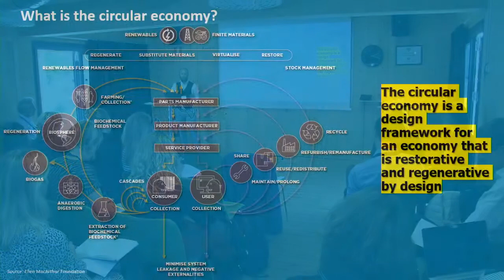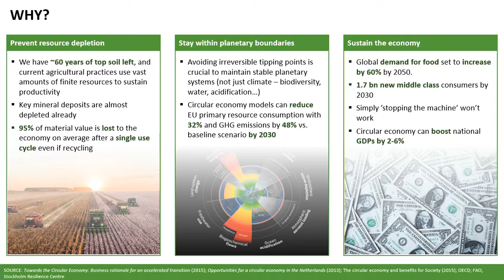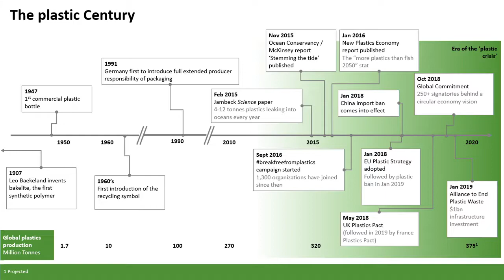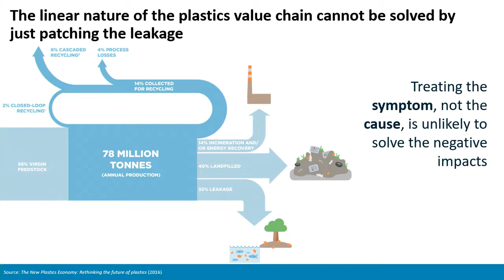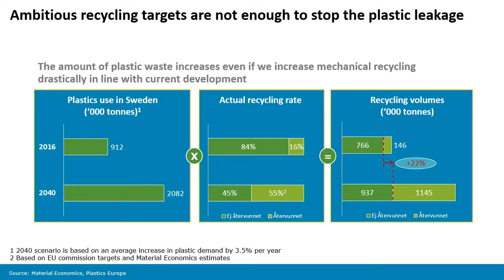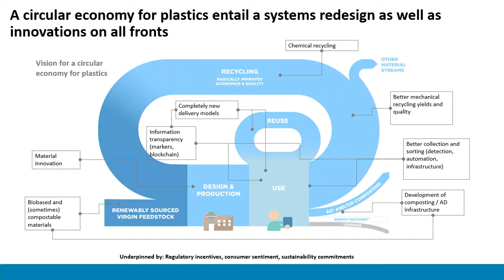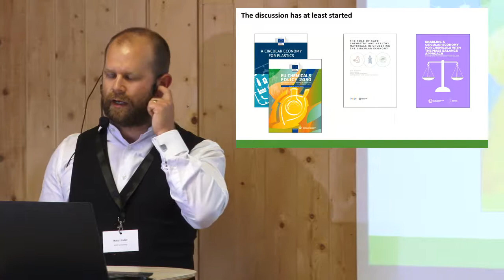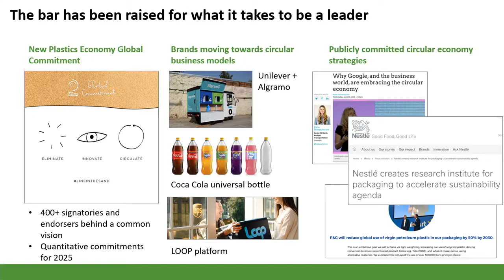Dr. Mats Linder, MLSH Consulting, Sweden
HCPP Project Final Event - September 2019

"Barriers to overcome to enable a circular economy for plastics"